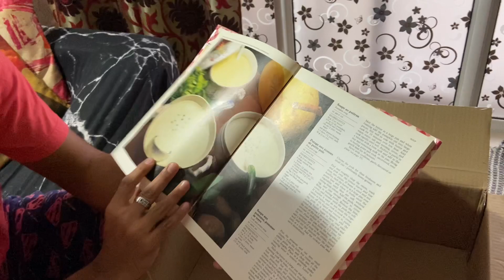Bookchor Lock the box in Chennai @Marina mall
Hi,

Today we r gonna see a unboxing video of lock the box.. happening at marina mall from
4th oct-16th oct.. books are priced as per boxes.. there are three size boxes priced differently..the only rule is the box should be Closed.. And voila all the books in the box belongs to U..

Box prices are
Odyssey box-1299
Pegasus box -1799
Hercules box -2999

So head over to marina mall and grab as much books as possible…